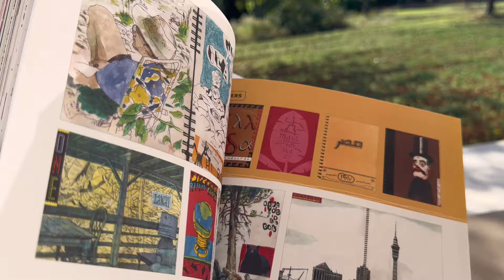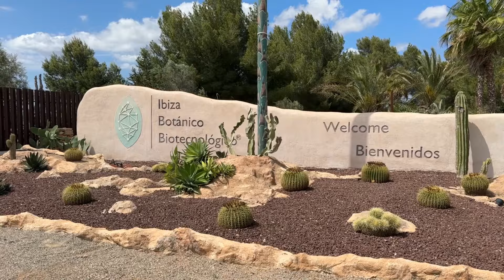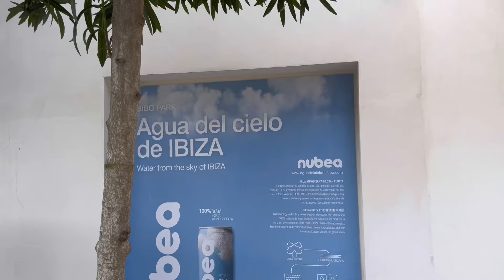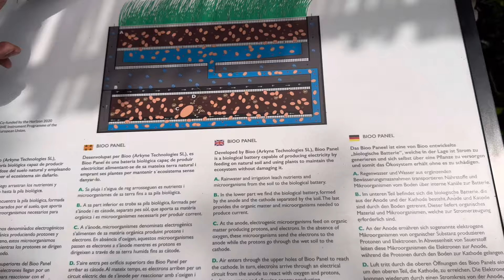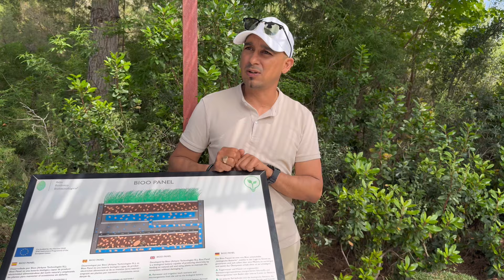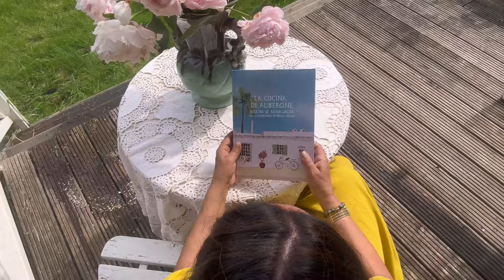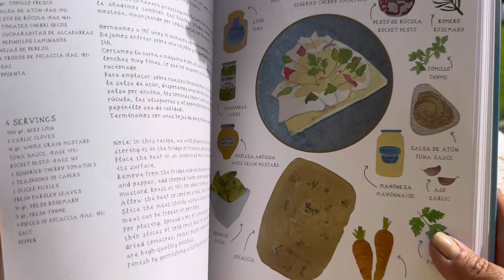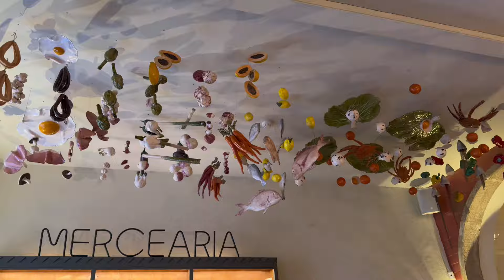#18 Entdecke den wahren Schatz Ibizas: Der Bibo-Park | Lieblings Hotels & Restaurants + Gartentour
Willkommen zu meinem neuesten Abenteuer auf Ibiza! Der Ibiza Botánico Biotecnológico (Bibo-Park) in Sant Antoni hat den renommierten Preis für den besten verborgenen Schatz Spaniens bei den Remarkable Venue Awards gewonnen. In diesem Video erkunden wir gemeinsam die faszinierende Pflanzenvielfalt des Parks und die innovativen biotechnologischen Projekte, die nachhaltige Lösungen und alternative Energien vorstellen.

Zusätzlich teile ich meine Lieblingshotels und -Restaurants auf der Insel und stelle dir ein einzigartiges Kochbuch vor, das die kulinarischen Schätze Ibizas präsentiert. Nach 11 unvergesslichen Tagen auf Reisen zwischen Ibiza und Lissabon lade ich dich ein, mit mir auf einen blumigen Streifzug durch meinen Garten zu kommen.

Lieblings-Hotels Ibiza:
La Cocina de Aubergine
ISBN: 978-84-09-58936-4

Ich freue mich wie wild über jeden Kommentar von dir. Ich sage Danke und bis zum nächsten Mal im Garten!

Deine Ines🫶🏻